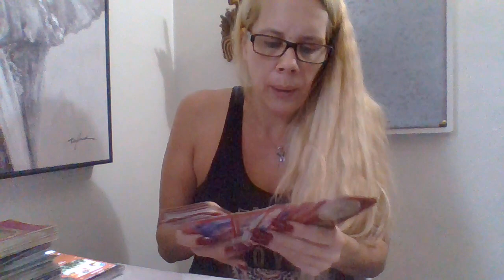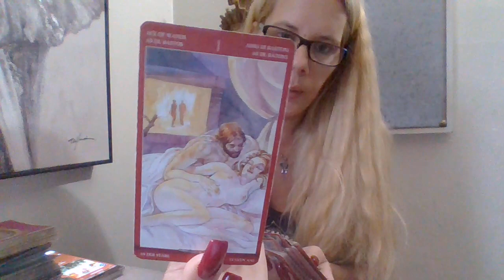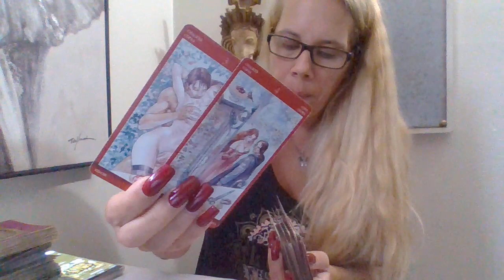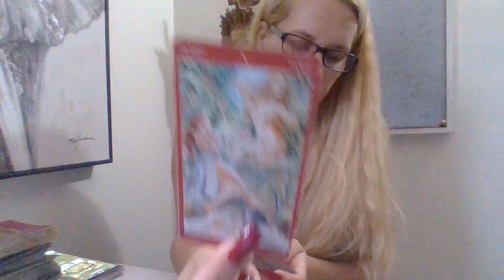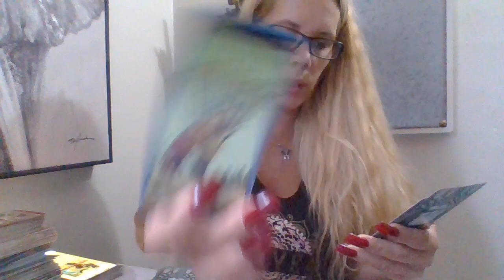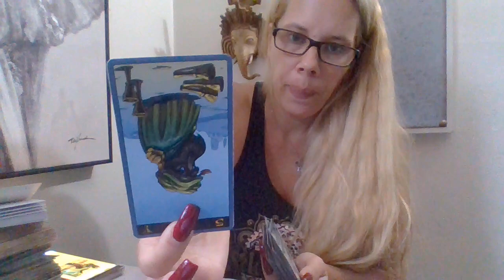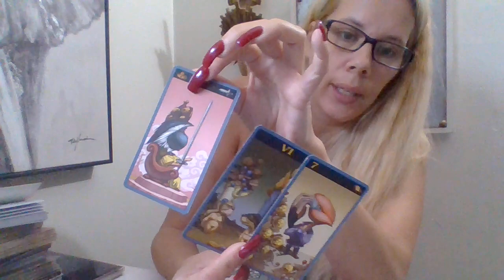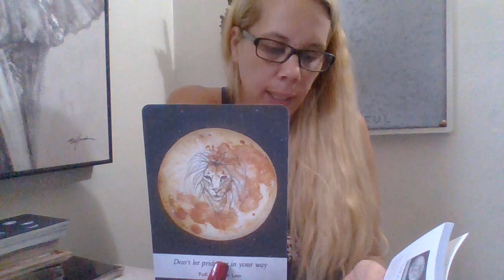Sagittarius* ❤🔥 (RawLOVE).Someones Dealing W/ A Prick!! Something Needs To End....10/8-10/22/18